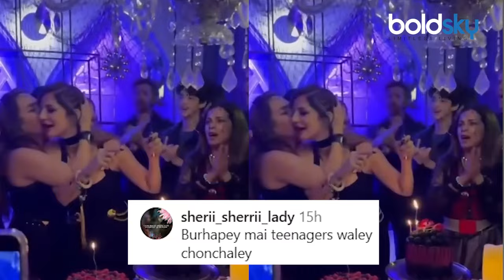Sussanne Khan Kisses Boyfriend Arslan Goni In Front Of Hrithik & Kids Video, Public Troll...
संजय खान और जरीन कटराक की बेटी सुजैन खान का 26 अक्टूबर, 2024 को जन्मदिन था। सुजैन ने अपने 49वें जन्मदिन को अपने कथित बॉयफ्रेंड अर्सलान गोनी और करीबी दोस्तों के साथ मनाया।  इस मौके पर सुसैन का एक वीडियो वायरल हो रहा है जिसमे वो अपने बॉयफ्रेंड को अपनी पूर्व पति के सामने किश करती हुई नज़र आयी,जिसे देख कर अब लोग अपनी भड़ास निकाल रहे है।

Sanjay Khan and Zarine Katrina's daughter Sussanne Khan's birthday was on October 26, 2024.  On this occasion, a video of Susan is going viral in which she is seeing her friend kissing her ex-husband, now people are venting their anger.